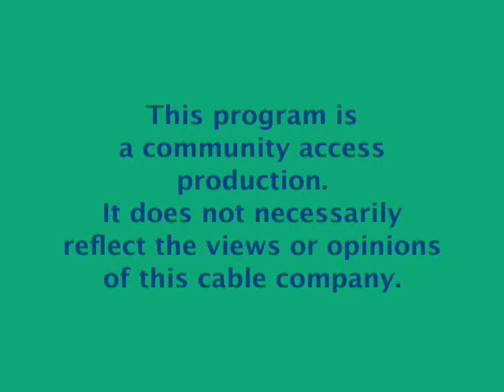Restoring Health Holistically: Denison Pequotsepos/Coogan Farm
Produced and Hosted by Gracelyn Guyol
Guests: Maggie Jones, Executive Director and Craig Floyd, Farm Manager, Denison Pequotsepos/Coogan Farm Nature and Heritage Preserve